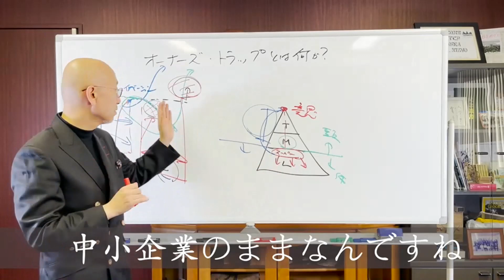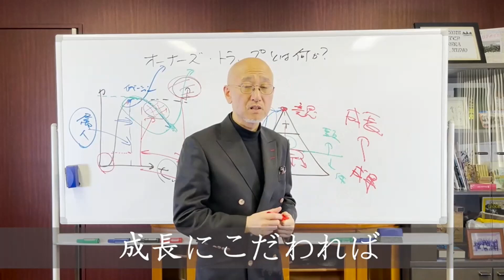【199日目】社員に期待しすぎてはいけない 期待は裏切りに代わる｜久野康成の毎日が有給休暇!!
3,000円で販売しております！